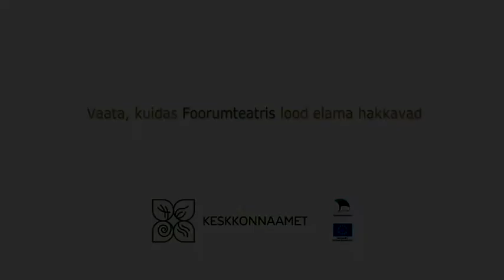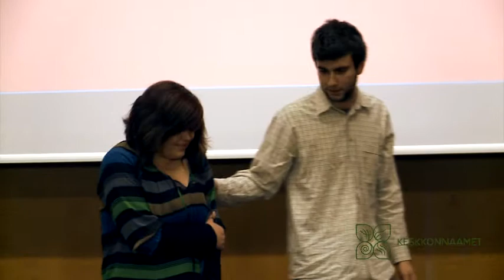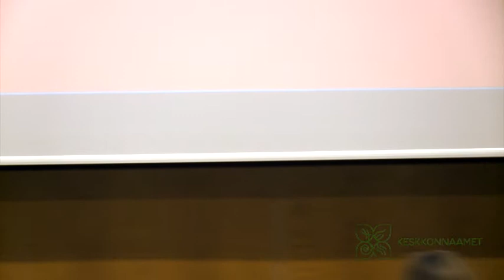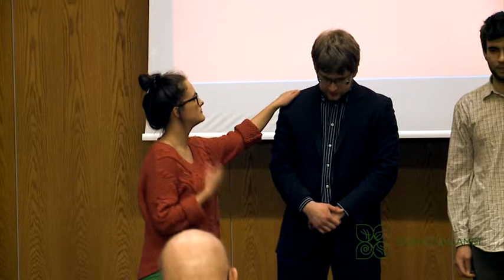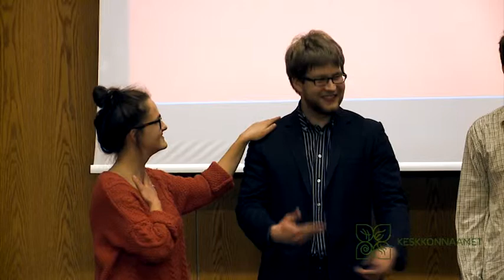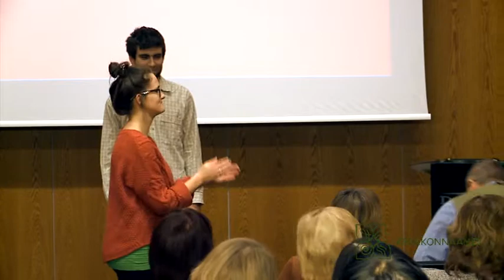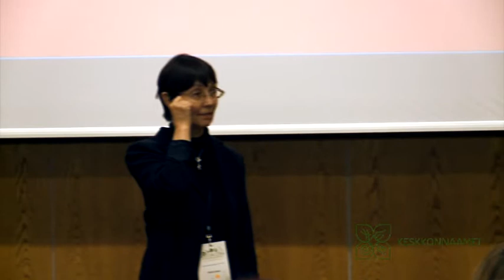Foorumteatri etendus (Tartu)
Foorumteatri etenduse raames tuuakse publikuni lugu, mis on seotud publikut puudutava probleemiga. Sellele järgneb interaktiivne dialoog, kus peegeldatakse publiku arvamusi antud probleemist ja võimalikke lahendusi. Publik osaleb loos aktiivse kaasamõtleja- ja tegijana.

17. jaanuar 2013 Jõgeva- ja Tartumaa konverents Tartus